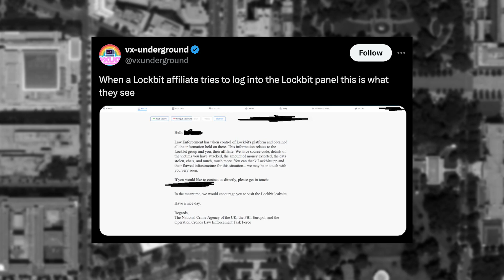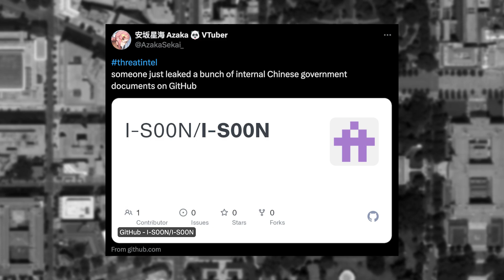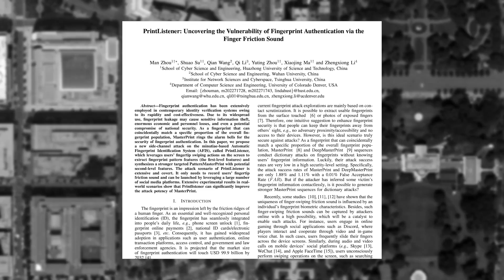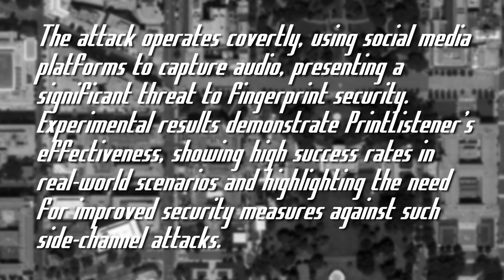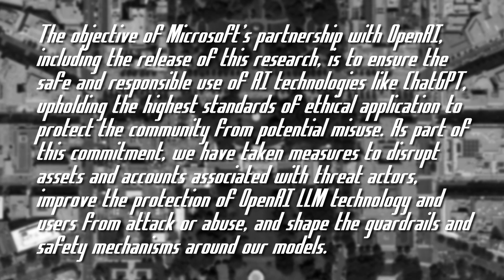I-S00N China File Drop - ThreatWire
0:00 Intro
0:11 - What is happening with LockBit?
0:48 - Linux Kernel Added as CNA
1:02 - I-S00N China file drop
2:12 - Using Audio to Generate Fingerprint Attacks
4:02 - ChatGPT Accounts Linked to APTs Deleted
5:51 - Outro

LINKS
🔗 Story 1: What is happening with LockBit?